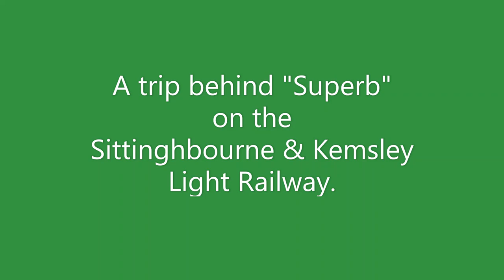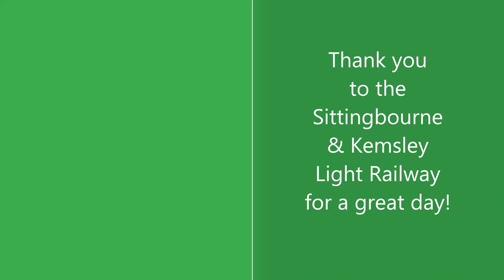The Sittingbourne & Kemsley in May 2001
The Sittingbourne & Kemsley on the 30th May 2001.

We take a trip behind 1940 built Bagnall No. 2624 "Superb" from Sittinghbourne Viaduct to Kemsley Down and return.

 At Kemsley Down we see standard gauge fireless loco No. 1876 built in 1925 and 0-4-0ST No. 614 Bear built in 1986.

For more pictures and videos please like and follow Henry's Adventures on Facebook and Instagram!